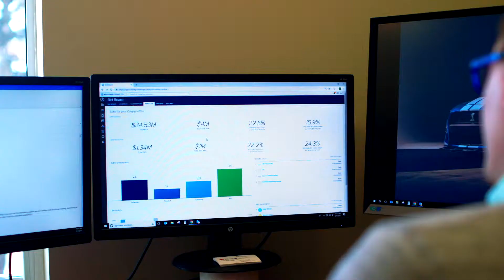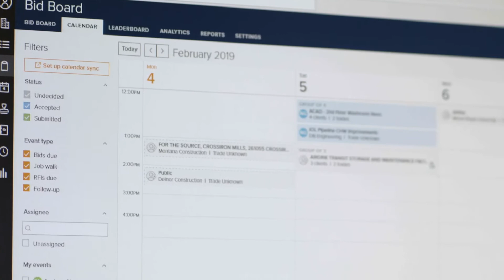How Chisholm Industries efficiently manages its bid board online with BuildingConnected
Watch how Chisholm Industries saves time with BuildingConnected by efficiently managing its bid board online. No more transferring bid invites between emails, spreadsheets, and whiteboards.